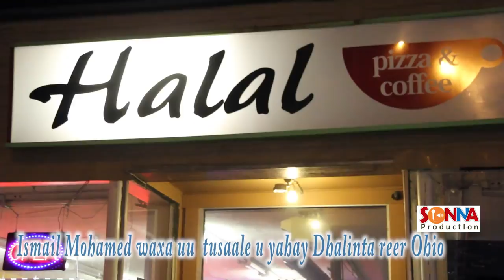ISMAIL MOHAMED OO LOOGA ADKAADAY XAAFADA 25 EE COLUMBUS